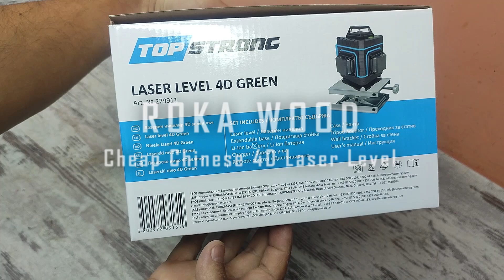Cheap Chinese 4D Laser Level [Unboxing]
In this video I'll show you my new Cheap Chinese 4D Laser Level